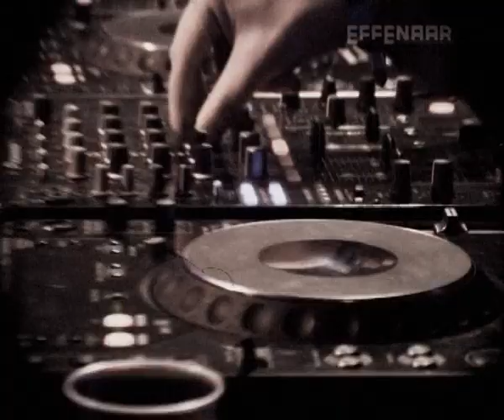Dom & Roland Live at Breek Effenaar Eindhoven (The Netherlands) 02-12-2011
Dom and Roland Live at Breek Effenaar Eindhoven (The Netherlands) 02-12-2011

Drum and Bass every 2 months.